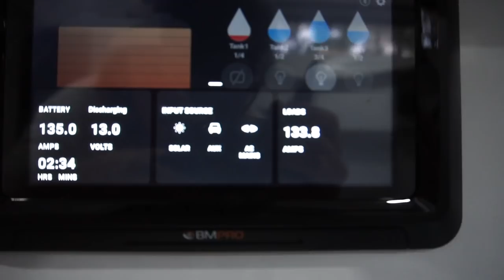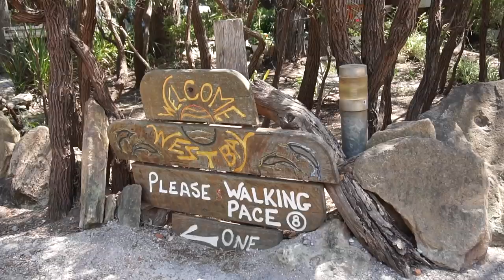Exploring Margaret River in our brand new caravan / Brewery's / Surfing / Stingrays / Kite surfing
Gday Viewers welcome back!

In this episode we take you to one of our favourite locations in WA, Margaret River.
We test out our brand new caravan, go to one of our favourite breweries, Kitesurf, Surf and explore the Boranup region. Currently this area is being hit by a huge bushfire. 2 days ago we would of been in real trouble. Our thoughts go out to the people affected and displaced by the fires!

Patreons will receive early videos and shoutouts on our videos. From only 2$ a week you'll be supporting us in huge ways!

 Making videos for you guys is our passion and it is becoming our job while we are on the road. If you enjoy our videos and wanna support us even more please feel free to sign up!